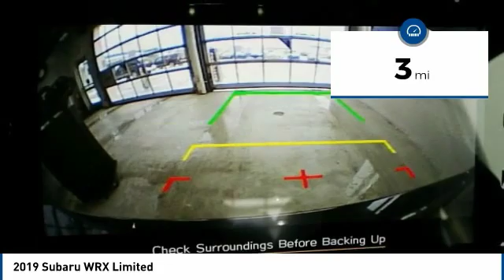2019 Subaru WRX 2019 Subaru WRX Limited FOR SALE in State College, PA 607388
Stop in today for a test drive of this N 2019 Subaru WRX

Stocker Subaru
1454 Dreibelbis Street

2,232 off MSRP!Priced below KBB Fair Purchase Price!Limited21/27 City/Highway MPG